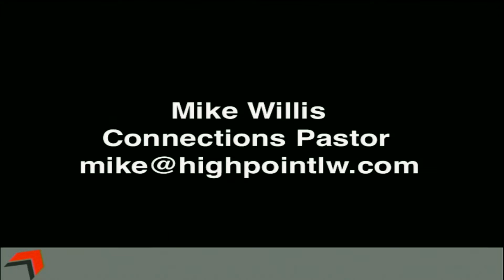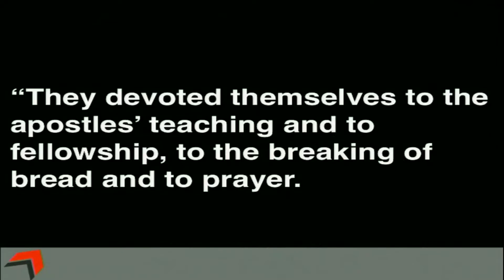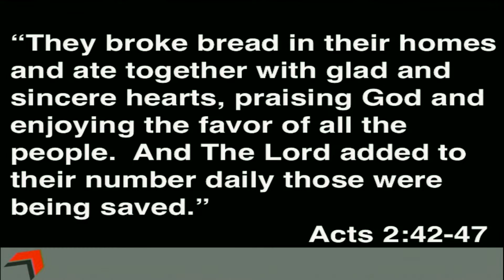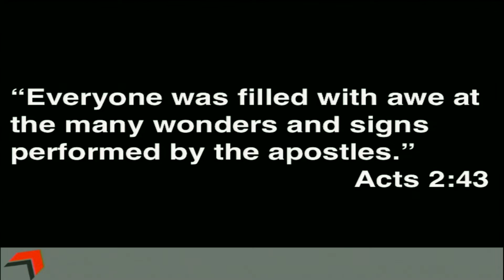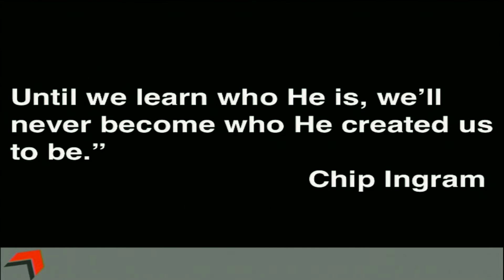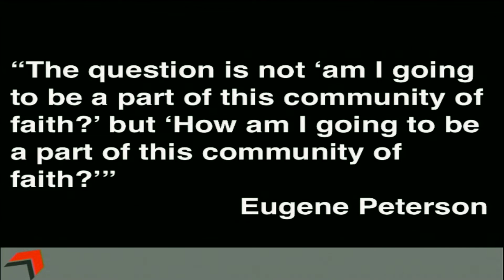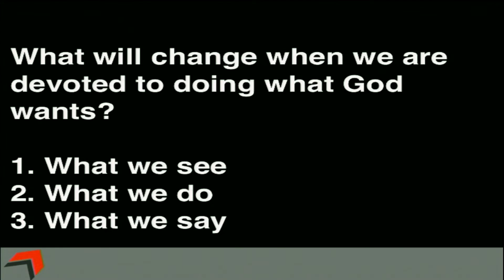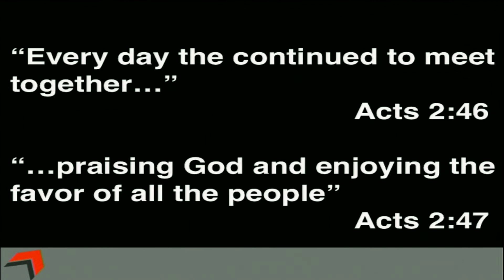Do What They Did — Pastor Mike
This week, Pastor Mike leads us in a sermon from Acts 2:42-47. Living a life of Christianity involves much more than reading Scripture. It takes time. We fall and get back up again. Praise God for His grace and love.

Join us each Sunday morning at highpointlw.com